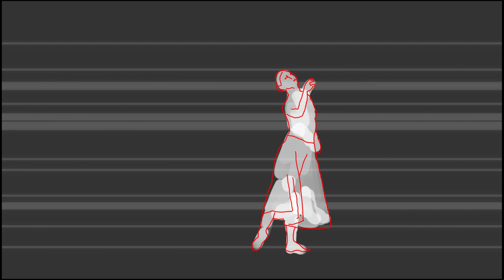The Gong Station (animated music video)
Taken from the free Theorist album Ghosts.
Music and art by Theorist.